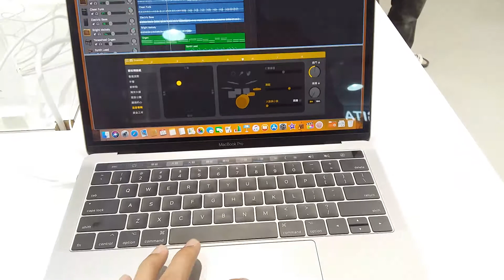MacBook pro 20